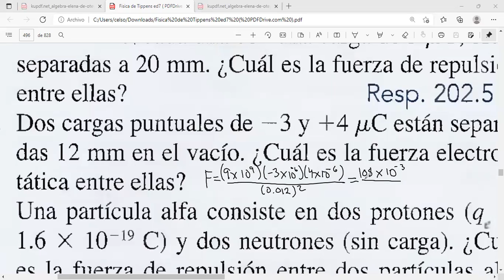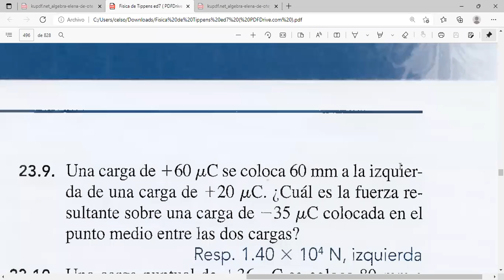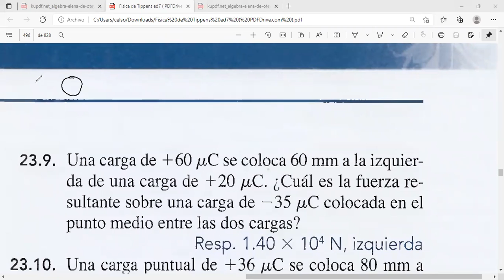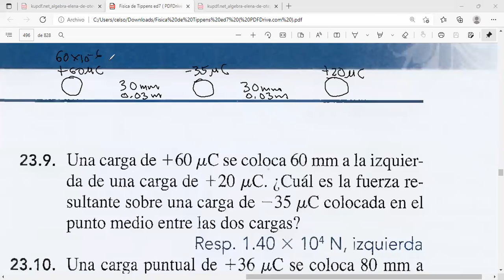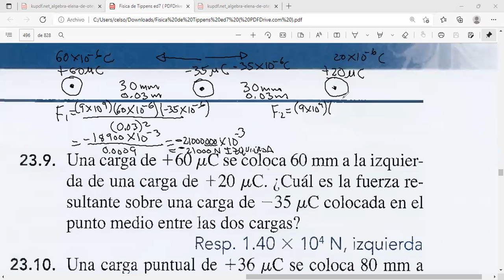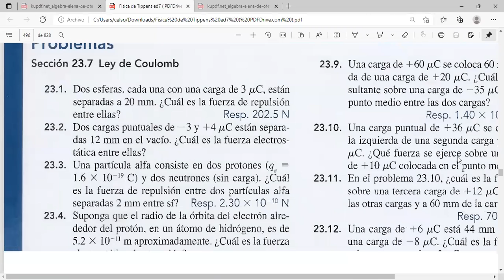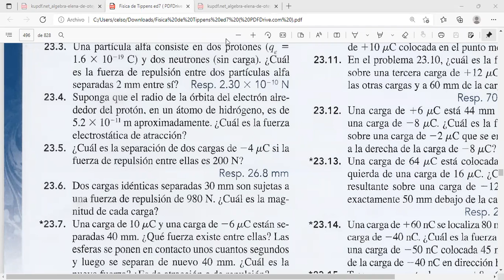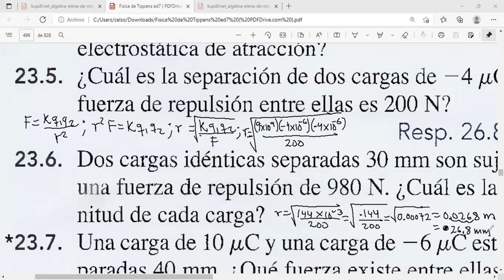655 2021 SESION LUN 24 ENE 2A PARTE